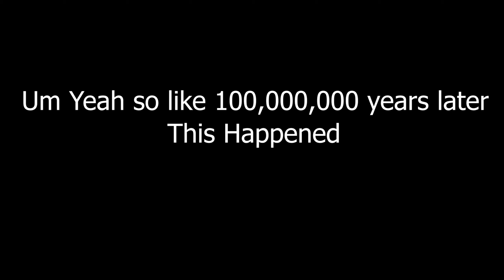PIGLINS DANCE NOW? | Minecraft 20w22a Snapshot Review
Hello, My name is Bret Holloway and I would like to tell you about my career as a Youtuber. I film and edit my own videos, whether it’s gaming to vlogs, my specialty is Youtube. I mainly pursue making Minecraft videos to try to keep the game going and keep Microsoft and Mojang; producing money. Also, the game is quite enjoyable. :P